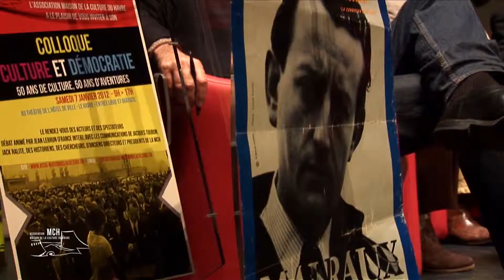Colloque Culture et Démocratie - Jacques Toubon - MCH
OUVERTURE du Colloque : Jacques Toubon, Ancien Ministre de la Culture, Délégué de la France pour la fiscalité des biens et des services culturels.

L'association Maison de la Culture du Havre est heureuse de vous présenter les vidéos des intervenants du colloque Culture & Démocratie (7 janvier 2012).

Débat animé par Jean Lebrun (France Inter), avec les communications de Jacques Toubon, Jack Ralite, des historiens, des chercheurs et d’anciens directeurs et présidents de la MCH

le site de l'association : asso-maisondelaculture.fr
Captation & montage : positifweb.fr

Attention, ces vidéos sont protégées par les lois sur la propriété intellectuelle, elles sont destinées à un usage privé et ne peuvent être ni reproduites ni utilisées sans l'accord formel de l'association MCH - Maison de la Culture du Havre.